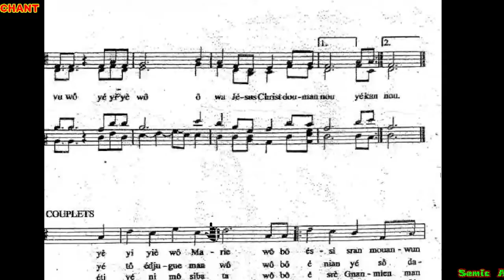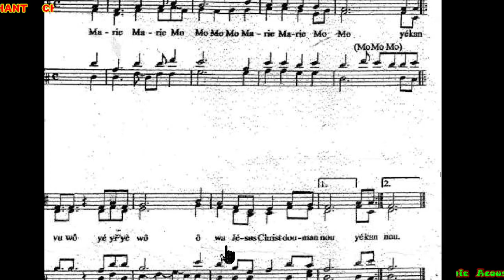🎤MARIE MO CHANT MARIAL EN AGNI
Auteur Alain KOFFI